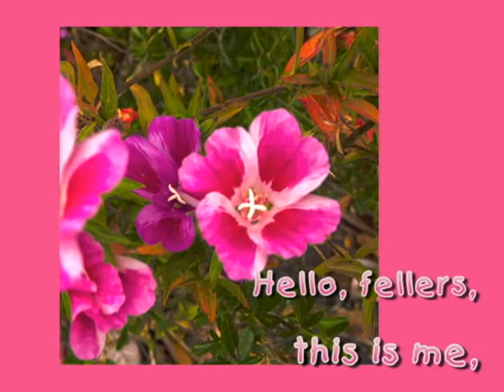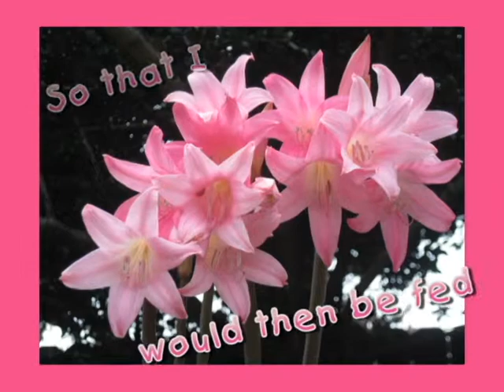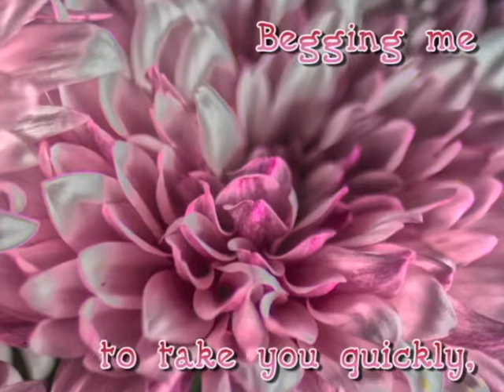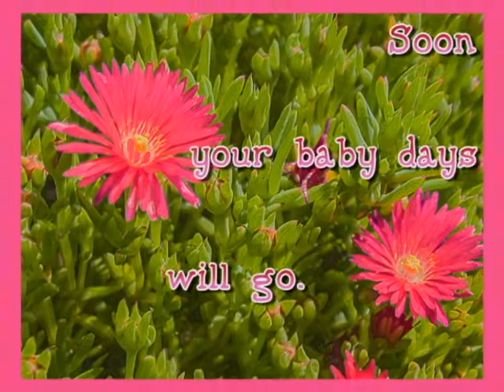Beverly Ann & Baby Hands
Two poems by Elsie Ann Ott Daniels about her first born.  The video commemorates Beverly's 84th birthday.